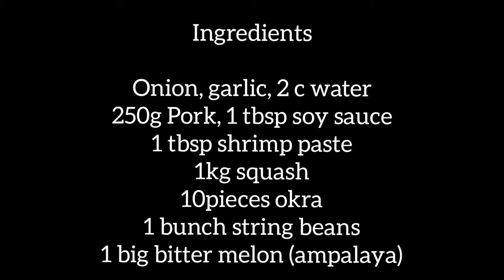Pinakbet ganito mo gawin para matingkad ang kulay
Very delicious tropical veggies